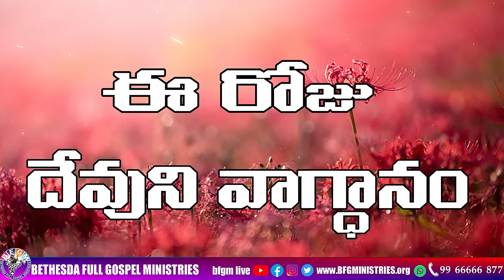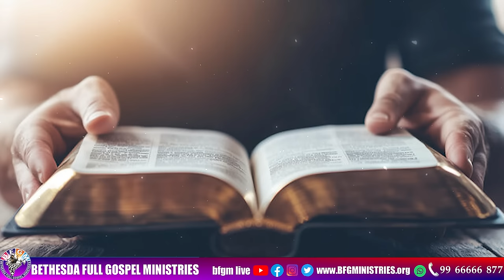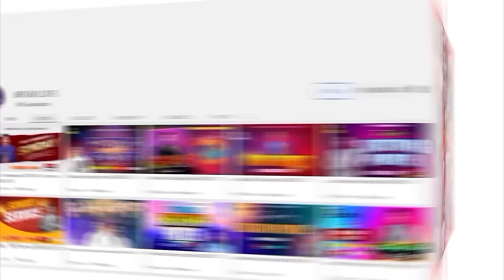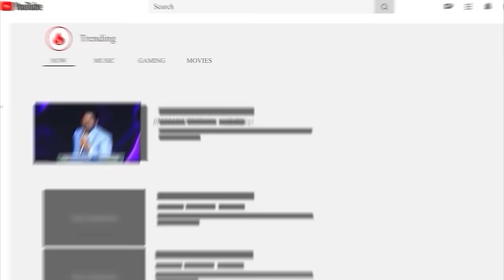Today's promise 23.08.2024 | BFGM LIVE